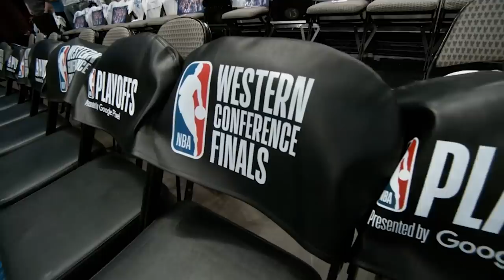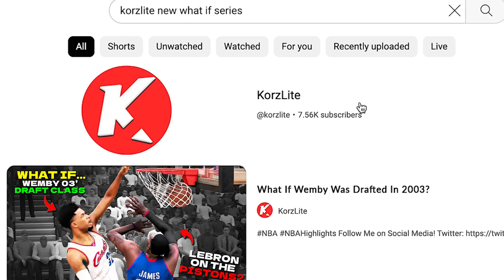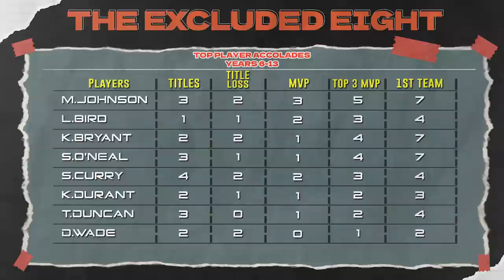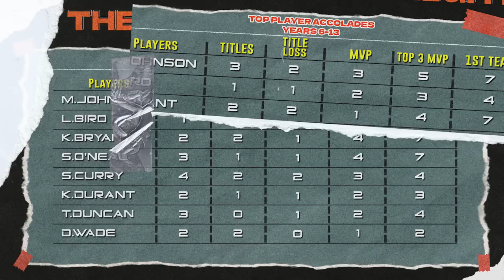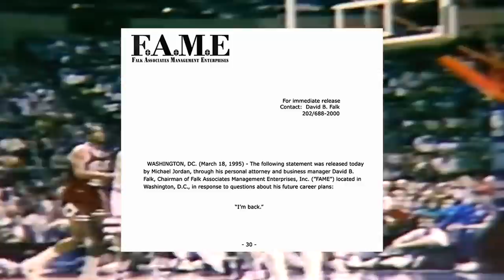The NBA Is Trying To Hide This…